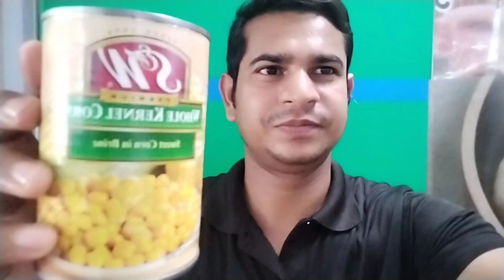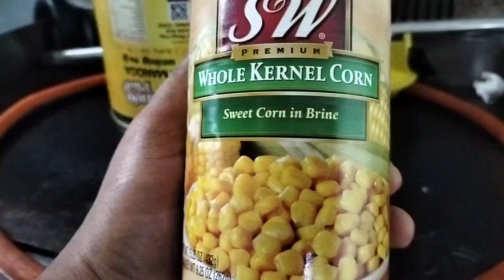ভুট্টার সুপ রেসিপি making The Ganga Cafe || AARIF FOODS VLOGS || প্লিজ একটা লাইক কমেন্ট করবেন